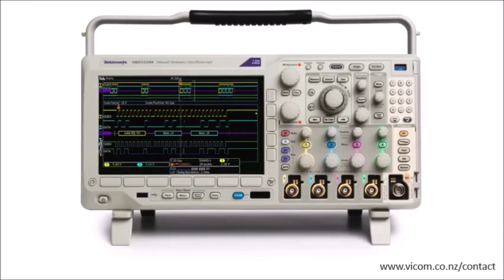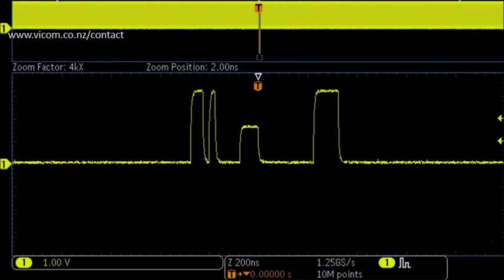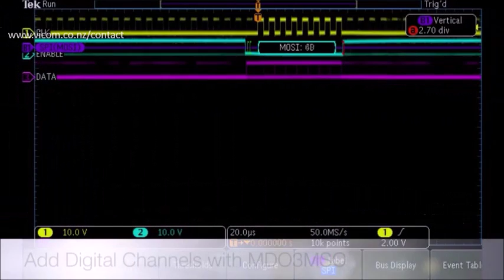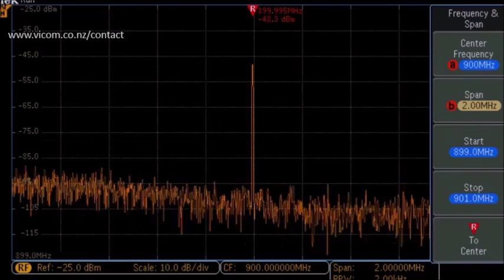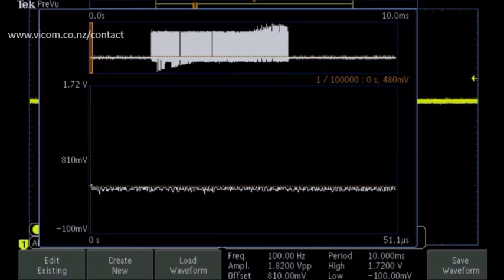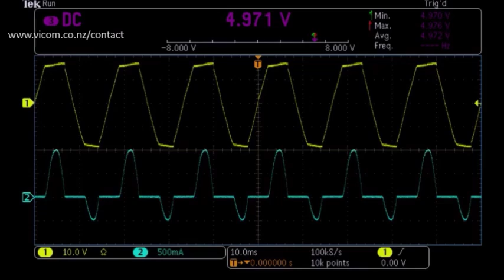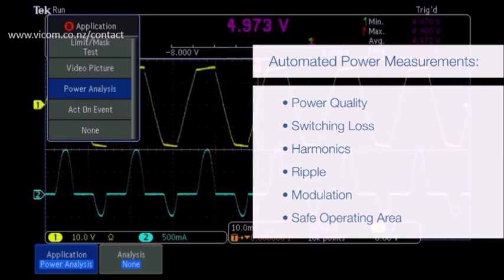MDO3000 Everyday Design and Debug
Debugging today's designs requires you to work in a mixed domain environment, from DC to RF. The Tektronix MDO3000 oscilloscope offers all the essential tools you need to get your job done fast, saving you hours when verifying and debugging your designs. See a few everyday examples of engineering tasks you can do with this ultimate 6-in-1 integrated instrument by watching this video.

Vicom New Zealand - Authorised Tektronix Distributor